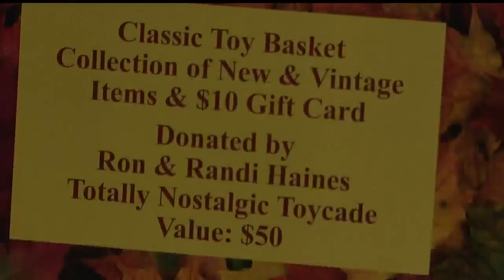Mark Twain lookalike in Salem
The Society is bringing in Mark Dawidziak to perform.